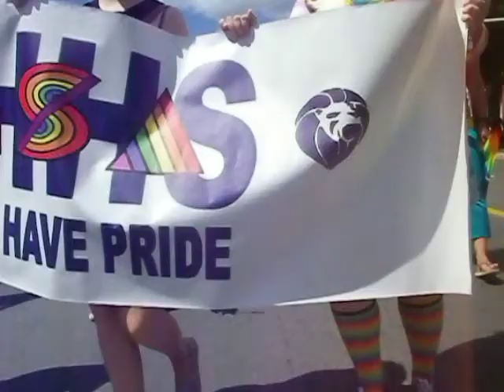2014 Gay Pride Parade in Fredericton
2014 Gay Pride Parade in Fredericton